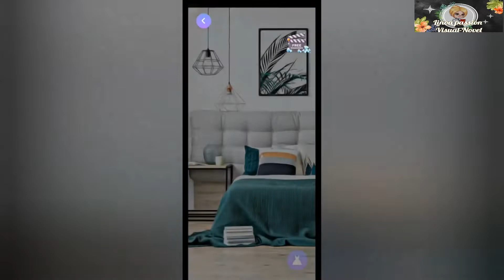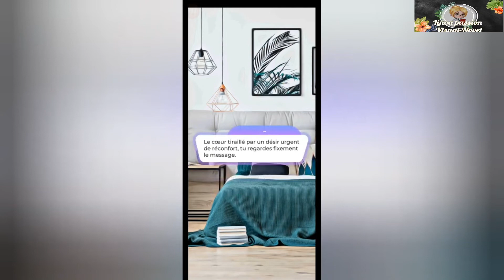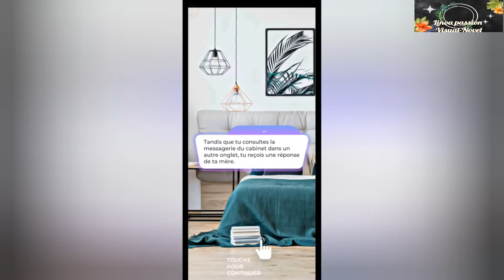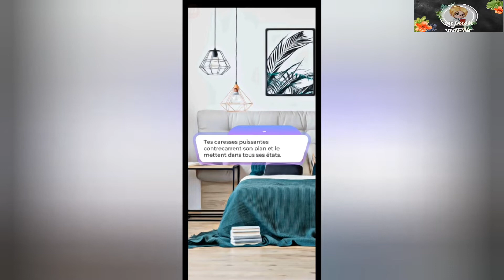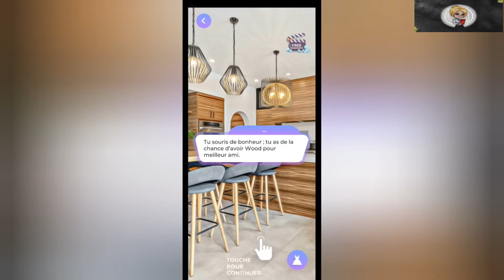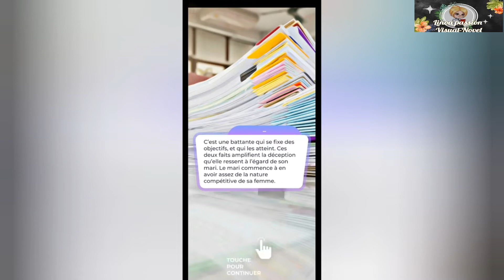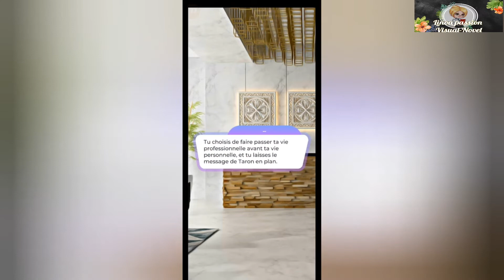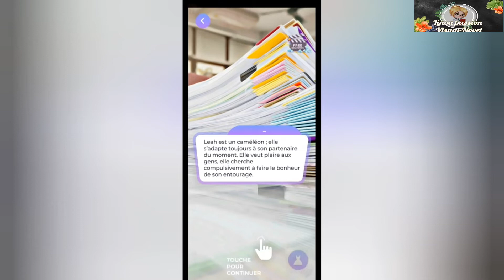Mon Petit Doigt M'a Dit- Tome Un Chapitre Sept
🎥 Chapitre Sept

🎞 La menace est bien réelle et tu deviens parano.